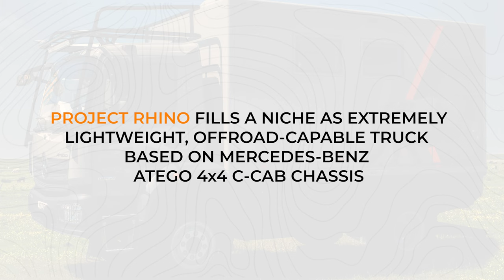PROJECT RHINO WALKTHROUGH AT ABENTEUER & ALLRAD 2022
KRUG EXPEDITION PROJECT RHINO fills a niche as extremely lightweight, off-road capable expedition truck based on a MERCEDES-BENZ ATEGO 1023 A S-cab Chassis.

It is possible to register PROJECT RHINO as 7.5t truck.